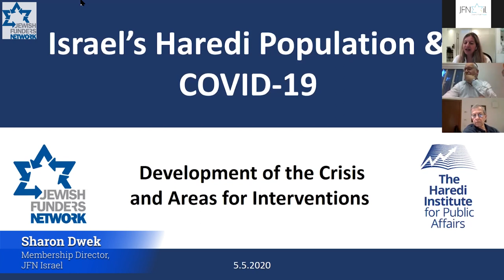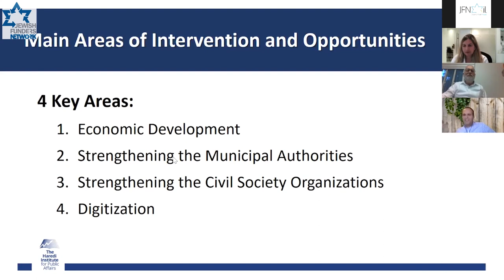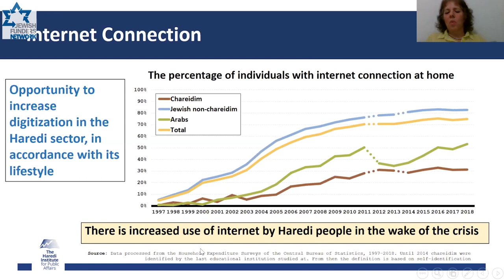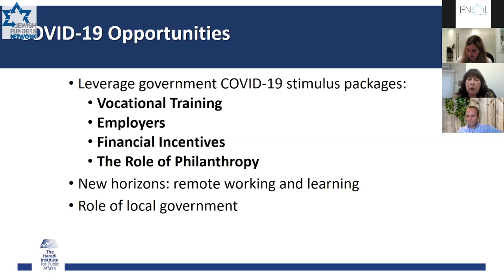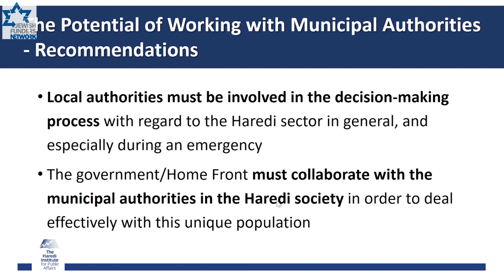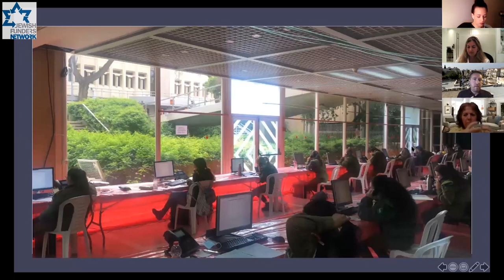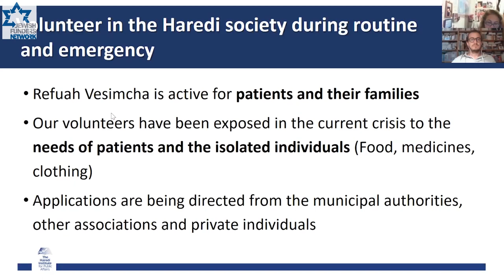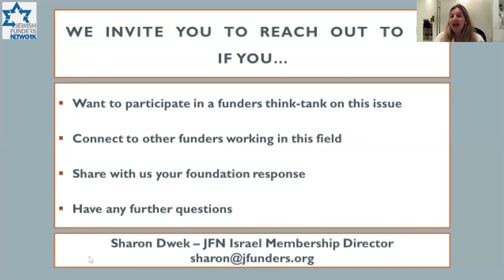Haredi Society in Israel During Covid-19 (May 5, 2020)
A discussion on the unique needs relating to Israel’s ultra-Orthodox society in light of the corona crisis. We will address the prominent aspects that emerge in the face of the crisis: the socioeconomic development of ultra-Orthodox society, the engagement of local authorities and local leadership, and the role of Haredi civil-society organizations in providing solutions tailored to the needs of ultra-Orthodox society.

We will hear from leading experts and professionals in the field led by the Haredi Institute for Public Affairs and joined by the Haredi Employment Coalition (a partnership started by JFN through members of the network) and followed by JFN funders involved with the philanthropic efforts supporting the Haredi society.

Speakers
Eli Paley
Chairman of the Paley Family Foundation
Chairman of the Haredi Institute for Public Affairs
Owner of Mishpacha Media Group, and JFN member

Chaviva Eisler
Director, the Haredi Coalition

Yisrael Tzishinsky
Founder and Chairman of the Refua Vesimcha and JFN member

From the Haredi Institute for Public Affairs:
Roy Cohen – CEO of the Haredi Institute| Nitsa Kaliner Kasir – Vice Chairman, Haredi Institute; Former Head of the Labor Market and Social Policy Divisions at Bank of Israel | Yitzchak Pindrus – Former Mayor of Beitar Illit; Former Deputy Mayor of Jerusalem | Major General (Res.) Roni Numa –Head of Bnei Brak's emergency team and the IDF Central Command Unit |Yehudit Miletzky – Senior Researcher at the Institute